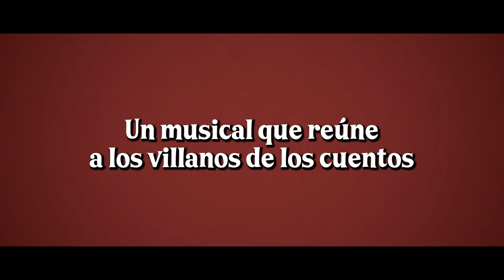Cantos de Villano - Trailer oficial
“Cantos de villanos: un musical para ahuyentar los malos cuentos” reúne personajes victimarios de los cuentos: brujas, lobos, gatos, bichos y monstruos, presentándolos de una manera diferente, notando que cometen errores pero que también son víctimas de estereotipos y agresiones por parte de “los buenos” de los cuentos.

Una obra inspirada en la generosidad del concepto africano "Ubuntú": "Yo solo soy feliz cuando todos somos felices" con personajes entrañables que podrán disfrutar niños y adultos a través de la magia de la música en vivo, el teatro de sombras, los títeres, las marionetas gigantes, los actores, la narración oral,  la escenografía, las luces y la insuperable capacidad de conmover que tienen los cuentos y la literatura.

Esta obra musical se inspira en libros de la Editorial Madriguera del conejo y canciones de Silvia Valencia y Cuento cantao con la invitación especial de canciones y libros de  Jairo Ojeda, el padre de la música infantil colombiana. Silvia Valencia y Jairo Ojeda, cada uno con una experiencia de más de 20 años en la creación de libros y canciones para la familia, junto con el talento de la compañía Petit Teatro de Cali presentan un show inolvidable para la familia.

📣Una producción de El Globo Historias y Silvia Valencia y Cuento Canto para todas las familias que adoran la música, la lectura y el teatro.

Créditos:
Dirección: Silvia Valencia
Guión: Silvia Valencia, Jimmy Luna y Diana Rendón
Producción: Silvia Valencia
Lobo: Jimmy Luna (Petit Teatro)
Bruja: Diana Rendón (Petit Teatro)
Títeres y teatro de sombras: Petit Teatro
Guitarra: Diego Daza (Cuento Cantao)
Percusión: Samuel Bernate (Cuento Cantao)
Vestuario: Cindy Posada y Petit Teatro.
Diseño de títeres y personajes: Homero Z. Marín
Telones: Cindy Posada
Autoría de las canciones La bruja Rebluja, La familia Ratón, Iiiiiiii y Tumba que tumba que tumba la: Jairo Ojeda
Autoría de las canciones El restaurante siniestro, Bichazo, Sonríe y Un dino quiero ser: Silvia Valencia
Autoría de la canción La fábula de los 3 cerditos: Lizardo Carvajal
Derechos de los cuentos adaptados: Panamericana editorial (Jairo Ojeda) y La madriguera del conejo editorial (Silvia Valencia).
Edición de video: Once agencia Creativa.
Ilustración del logo: John Varón